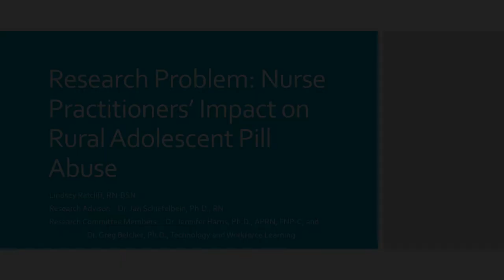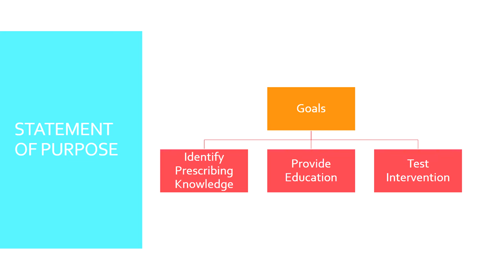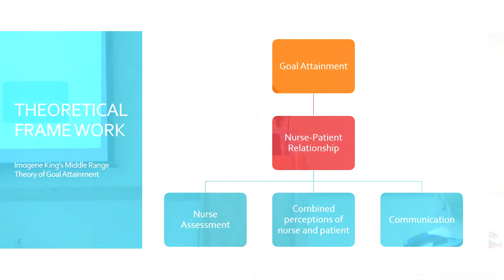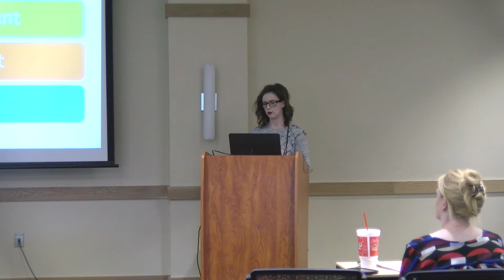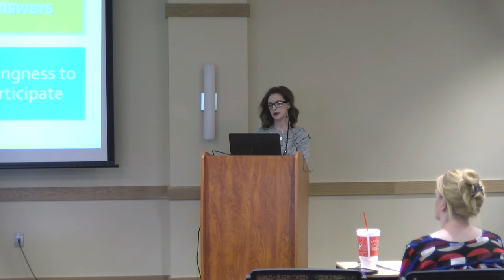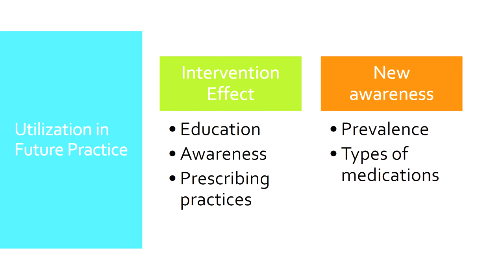2017 Student Research Colloquium - Lindsey Ratcliff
pittstate.edu/office/grants/psu-research-colloquium.dot
Pitt State Student Research

Goal
The goal of the PSU Research Colloquium is to increase awareness and celebrate research activities happening on our campus by showcasing the works of our graduate and undergraduate students.

Guidelines
The Colloquium is open to all PSU graduate and undergraduate students. Student research may include presentations by students who have worked on a faculty research project, a research project as part of a class or an independent project. Students may choose to participate in the oral presentation of research or poster presentation. Proposals may enter Category A (primarily  Sciences and Technology); Category B (primarily Business, Education, and Humanities); Category C (Creative Works); and Category D (Topical Literature Review Poster Presentation) only.